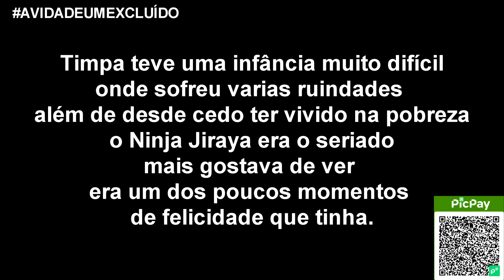TIMPA CONHECE SEU HEROI DA INFANCIA - BREVES MOMENTOS DE FELICIDADES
Para doar qualquer valor e ajudar o canal use o picpay

Nesse corte eu fico cara a cara com o Ninja Jiraya nem sabia o que falar na hora mas isso teve um significado enorme pra mim.